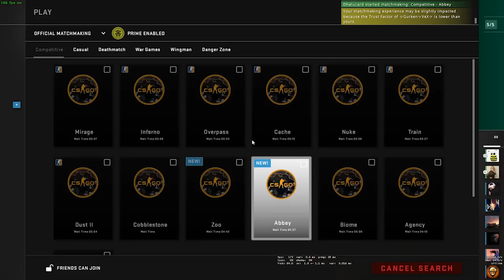Raziel wird von Scream zerstört!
►Servus auf diesem Channel gibt es täglich Videos zum Thema CSGO.
Wenn dir dieses Csgo Highlightvideo gefallen hat oder du dich für CSGO interessierst lass eine Bewertung und ein Abo da.
Für weitere Videos und Spiele Highlights schau auch auf meinen anderen Kanälen vorbei.

BTC: 363NeGSLJzw8sLu92Cs1Fuor1AFYTN5fay
ETH: 0x327bB13d2f6c778c4355C555a37b42775EAD6e56
LTC: MC53QY1KQ6L2pSddFKK1VCJhYjcaMujHKB

Tägliche CSGO Highlights Videos!